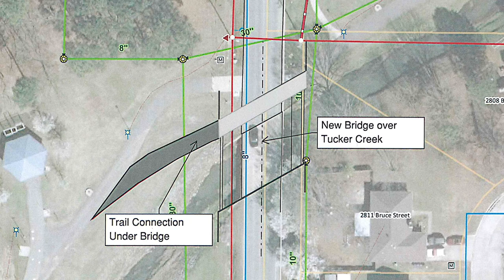Replacing the Salem Road bridge at Tucker Creek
The City of Conway will replace the bridge at Salem Road over Tucker Creek.

Salem Road is a major corridor in Conway and lacks capacity for traffic volume and causes a safety concern for pedestrians and cyclists using the section of greenway that runs parallel to Tucker Creek.

Salem Road is 2-lane and is supported by an insufficient bridge structure. The existing structure does not allow for road widening, so the City of Conway secured Fisher Arnold to conduct a preliminary engineering study to propose the best replacement techniques. Fisher Arnold estimated the probable cost to construct at $2.3 million.

The total estimated cost of the project is $2,372,779.48. The City of Conway is requesting 64.7% of eligible innovation costs including the use of ultra-high-performance concrete and safety transportation for every pedestrian, up to $1,000,000. The City of Conway has approved funding the remaining costs associated with the bridge replacement. The City of Conway, Arkansas City Council fully supports this project and the amount will be included in the 2020 fiscal year budget.

Proposed innovations include using components from multiple EDC initiatives, where most appropriate, including accelerated bridge construction, geo-synthetic reinforced soil integrated bridge system, pre-fabricated bridge elements and systems, ultra-high-performance concrete connections, and safe transportation for every pedestrian. The City of Conway is requesting 64.7% reimbursement from eligible innovations through the AID program. The City of Conway is collaborating with the Arkansas Department of Transportation and the project is complete and is not part of a larger project.

Project goals are reduced environmental impacts, decreased construction time, increased pedestrian safety, and improved user satisfaction.